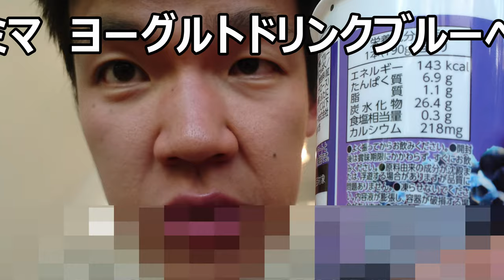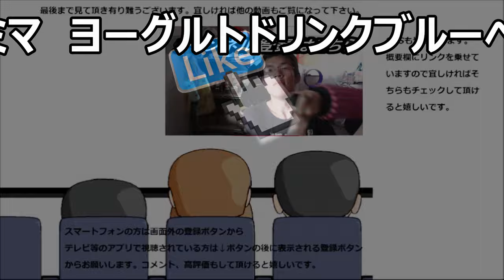ファミリーマート ヨーグルトドリンクブルーベリーを飲んでみた。目にも優しいのかな？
ファミリーマート　ヨーグルトドリンクブルーベリーを飲んでみました。これも鉄板の組み合わせだけど美味しいのかな？
贈り物は此方まで↓
〒153-0042